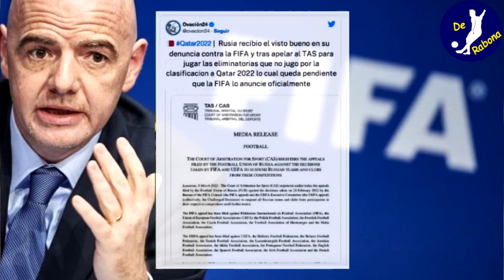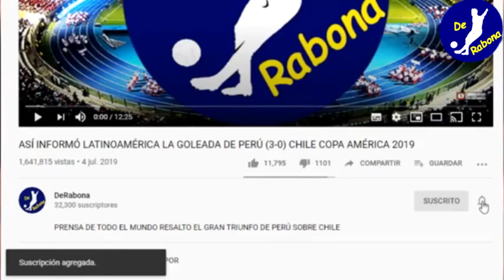LO ÚLTIMO! GRACIAS AL RECLAMO DE RUSIA, SELECCIÓN PERUANA JUGARÁ UN NUEVO REPECHAJE A QATAR, FIFA